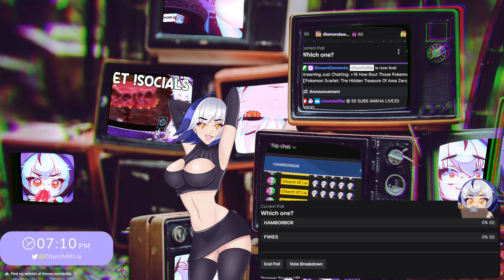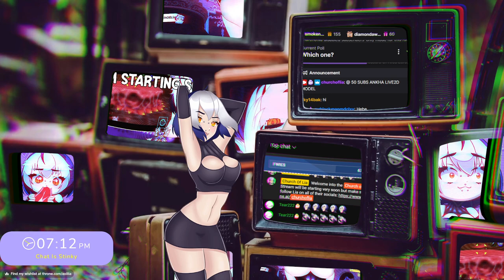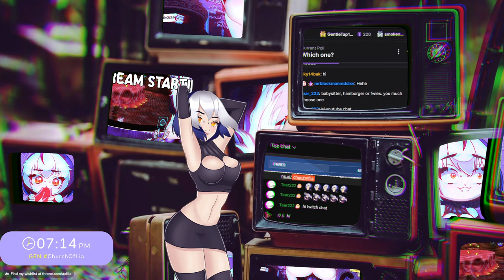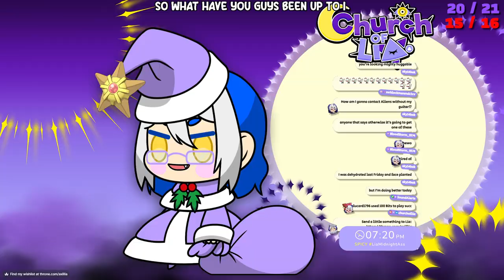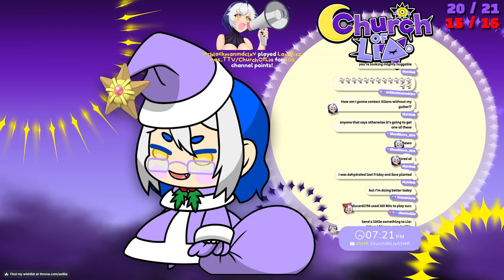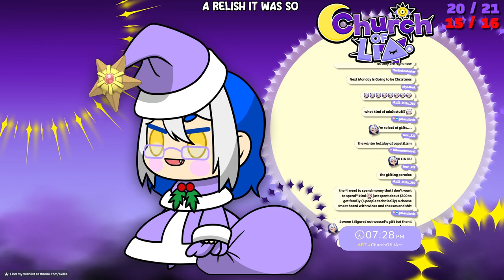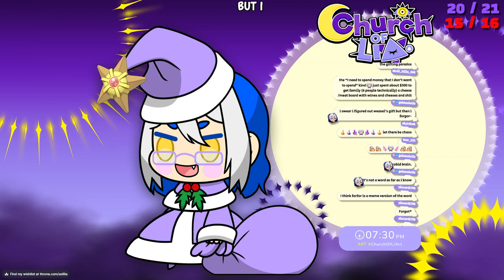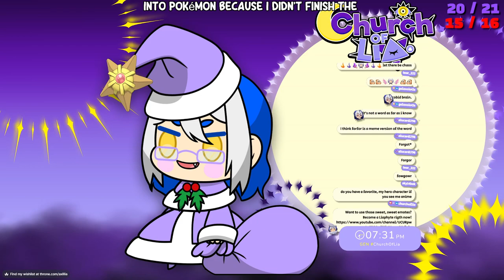This Trainer Is Delusional ✦ POKEMON SCARLET ✦ [ VOD 11 ]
【LIA'S OTHER CHANNELS】

【 TAGS + EMAIL 】
✦ Gen: churchoflia ✦
✦ Art: ChurchofLiart ✦
✦ Spicy Art: LiaMidnightAss ✦

【 CREDITS】
✦ ママ  : @churchoflia  | パパ：@churchoflia

" Pokémon Scarlet[a] and Pokémon Violet[b] are 2022 role-playing video games developed by Game Freak and published by Nintendo and The Pokémon Company for the Nintendo Switch. They are the first instalments in the ninth generation of the Pokémon video game series. They were announced in February 2022 and released on November 18, 2022. The games later received a downloadable content (DLC) expansion pass storyline, The Hidden Treasure of Area Zero. The first part, The Teal Mask, released on September 13, 2023, and the second part, The Indigo Disk, was released on December 14, 2023.[1]

Unlike previous Pokémon instalments, Scarlet and Violet take place in the Paldea region, which is based on the Iberian Peninsula and features an open world. There are three separate stories the player can complete. Scarlet and Violet introduce 110 new Pokémon, along with two new regional forms and time-displaced creatures known as Paradox Pokémon. It also introduces the Terastal phenomenon[c], which allows a Pokémon to transform into its exclusive "Tera Type". The games maintain features from previous modern Pokémon games, including large open areas and Pokémon appearing in the overworld.

Scarlet and Violet received mixed reviews from critics, becoming the lowest-rated mainline games in the series. The games were praised for their open world formula and story, while their graphics and technical problems at launch received criticism. The games sold over 10 million copies in their first three days, making them Nintendo's biggest launch of all time, and 23.23 million copies by September 2023. "